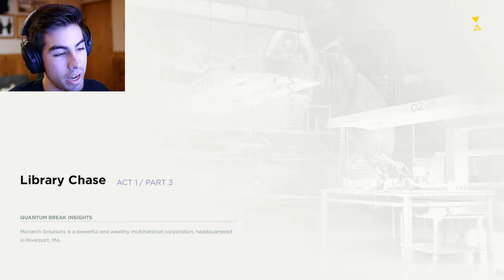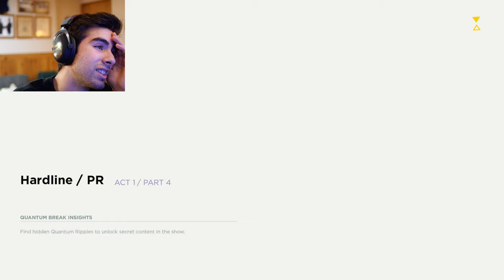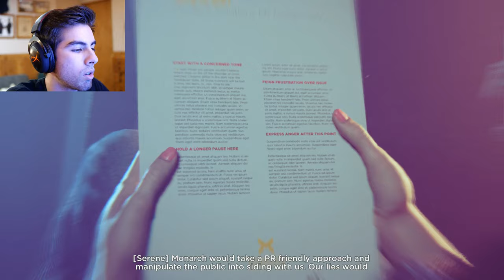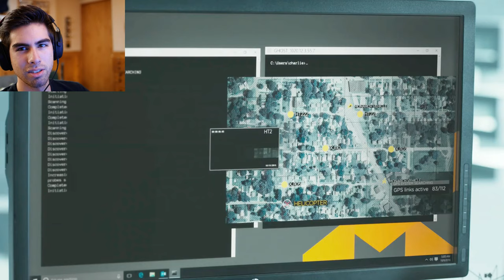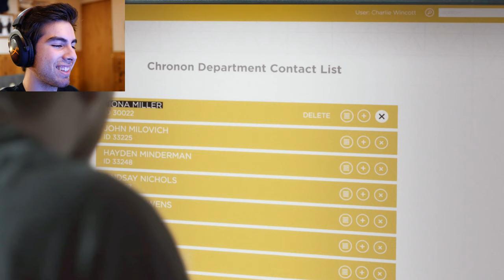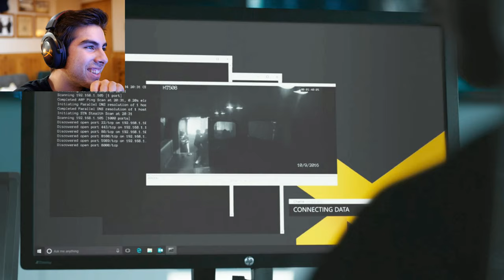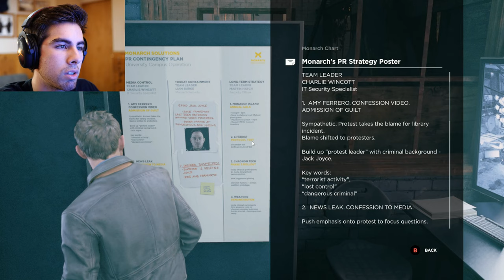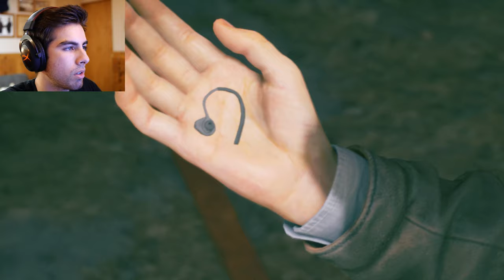Paul Serene, actually Harrison wells?!?! | Quantum Break | EP 3 | Notlad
Hey everyone, im sorry that i keep referencing Paul serene to Harrison Wells from the flash series, I just find they have so much in common. You cant tell me after seeing this episode that you don't see it too, They are so one in the same!

RATING: T (Teen)
CONTENT:  Swearing, In game violence